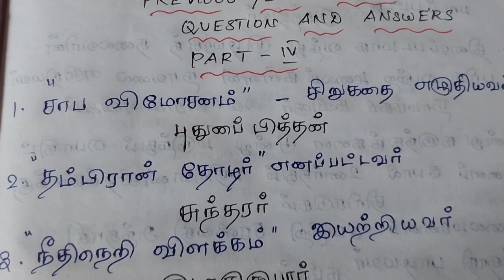BEO Exam previous year question and answers part 4